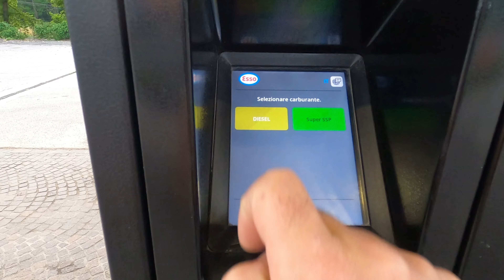Complicità tra amici camperisti💪🏻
Il bello di ritrovarsi insieme ad amici e divertirsi insieme al mare..